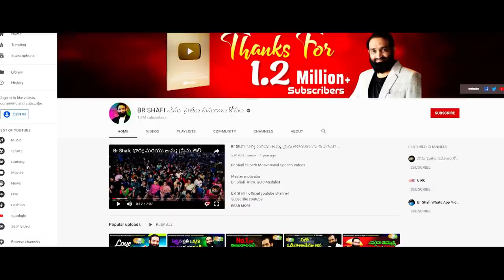Br Shafi || ఉత్తమమైన దానం ప్రాణదానం మీరెప్పుడైనా చేసారా ?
Master motivator
Br SHAFI